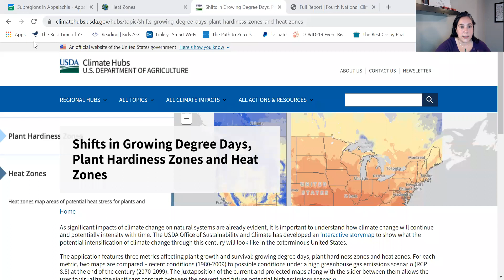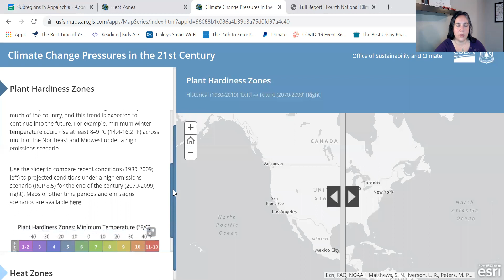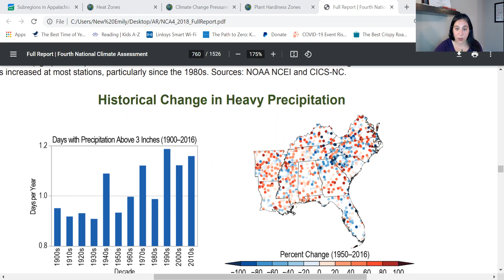Appalachia Long-Range Climate Outlook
This deep dive into the long-range climate outlook for Appalachia uses new tools to look at how summer highs and winter lows will change in the region.  The forecast also addresses top-priority issues you should address to get ready for the changes that are coming in the next 10-15 years.

Check out models for 2030, 2050, and 2100 in this special forecast, based on repeated and insistent requests from our viewers.  The forecast indicates a near-future shift and then presents a long-range future with remarkable regional stability.  Serious good news for Appalachia!